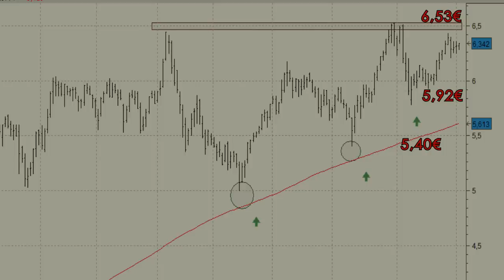Vídeo análisis técnico de Bankinter, con síntomas importantes de fortaleza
A la vuelta de las vacaciones podemos observar como Bankinter sigue siendo uno de los bancos del Ibex 35 que mejores perspectivas técnicas ofrece.

El valor se mantiene cotizando en las inmediaciones de los máximos del año.